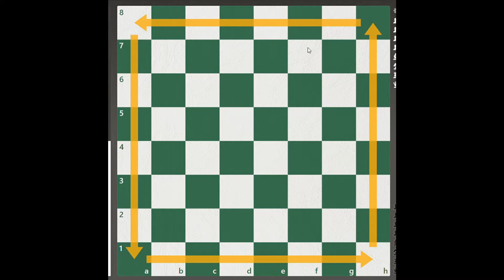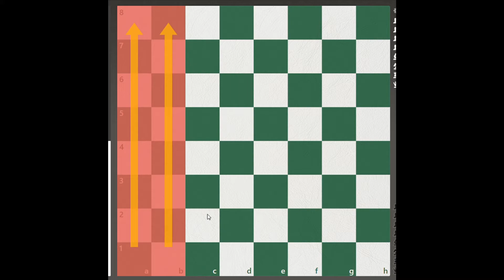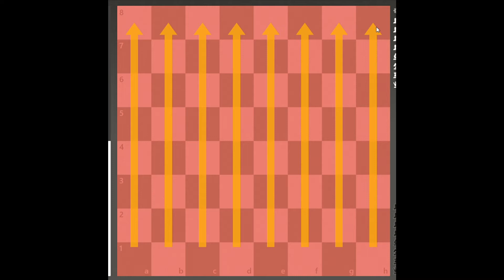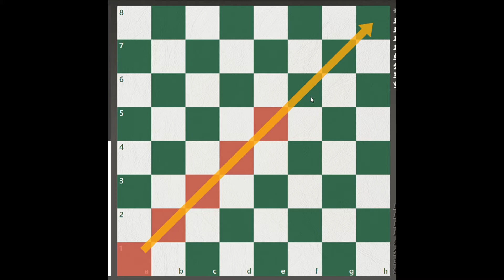How to play Chess : Chess for Beginners ( Burmese )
- ကစားရုပ်ပေါ်က ကစားကွက်များကို အမည်ပေးခြင်း။

- အရုပ်စီနည်း။

- Rank ဆိုတာ ဘာလဲ။

- File ဆိုတာ ဘာလဲ။

- Diagonal ဆိုတာ ဘာလဲ။

- ကစားရုပ်ရွှေ့နည်းများ

စသည်တို့ကို အသေးစိတ် သေသေချာချာလေး ရှင်းပြပြီး တင်ဆက်ပေးထားပါတယ်။